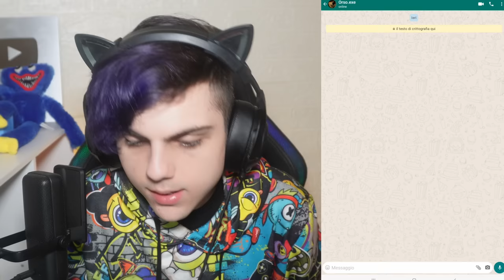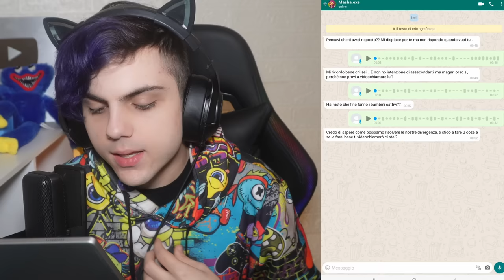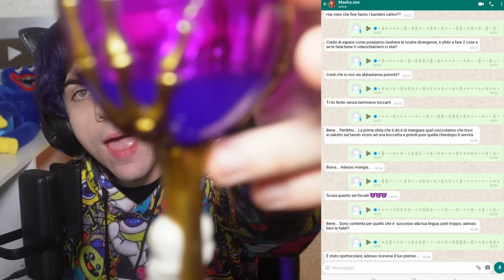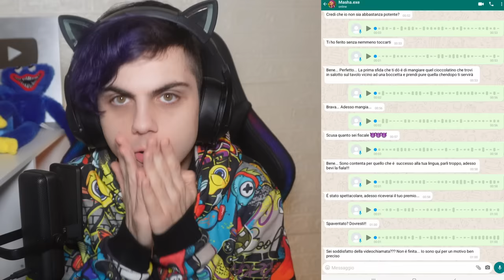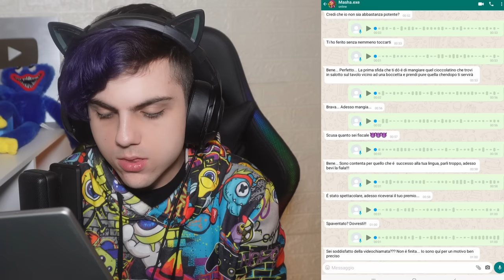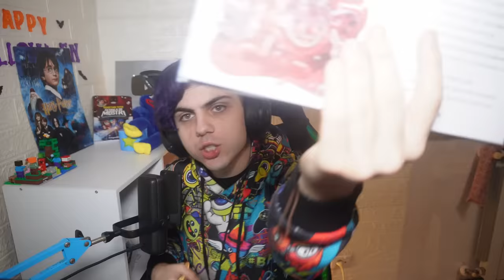VIDEOCHIAMO MASHA e ORSO nella VITA REALE!!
Masha e Orso sono personaggi di un cartone animato, ed io li ho videochiamati nella vita reale alle 3 di notte, loro hanno risposto e sono venuti a prendermi!

AVVERTIMENTO!

ALEXANDER NAKARA